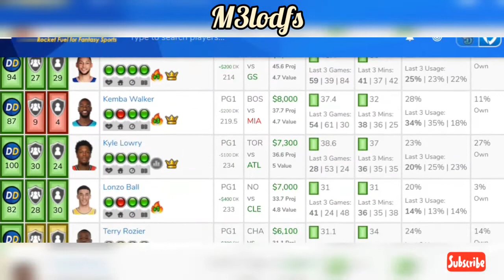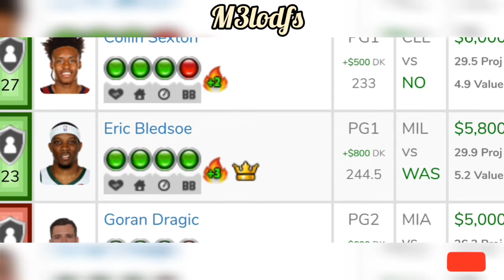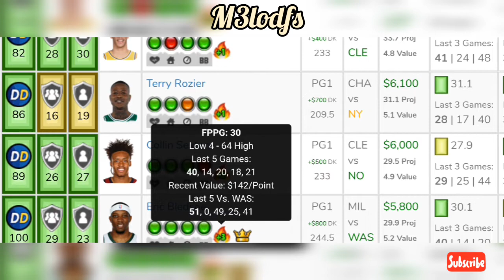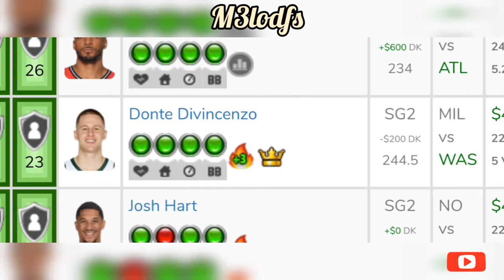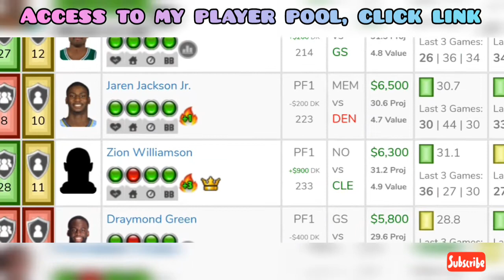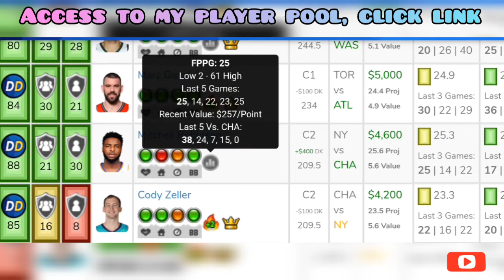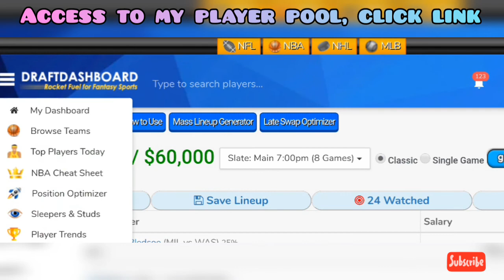NBA DraftKings DFS Picks + FanDuel DFS Picks- 1/28/2020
Will provide updated news before lockdown on the same video and Twitter, so ADD me on Twitter @m3lorama